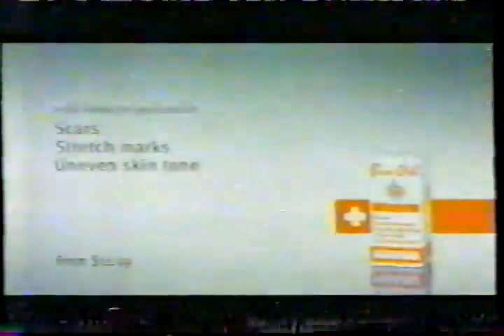2007 Bio-Oil Commercial